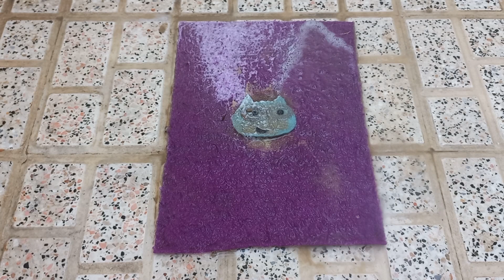carpet cleaning : Few people know this! The trick of washing a difficult mud carpet!